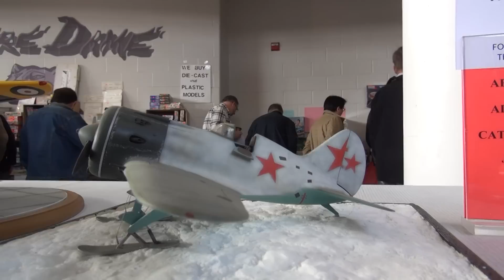Ajax 34 2014 Model Show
Includes aircraft, ship and automotive. It was an amazing show with many interesting people. A lot of friends were made.